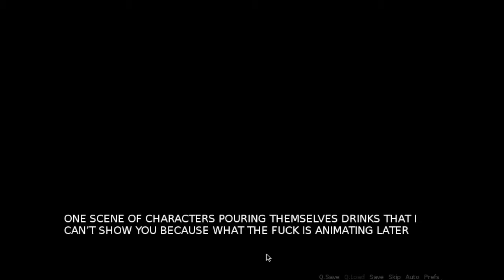Let's Fall In Love: Kindness Coins Part 1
Love takes all forms but not in the form of a vending machine.  Ladies be a strong independent woman, even if its a devil woman.